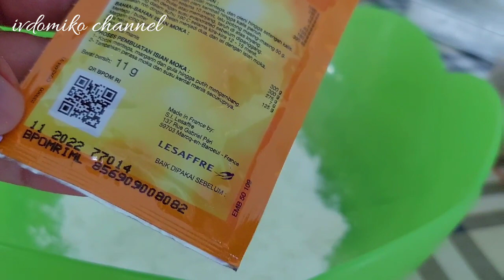Kue apem gula merah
Kue apem gula merah dengan resep sederhana dan Cara membuat kue apem gula merah yang enak.

Resep dan bahan kue apem gula merah
Tepung terigu 150grm
Tepung beras 100grm
Santan 350ml
Gula merah 300grm
Daun pandan 2lbr